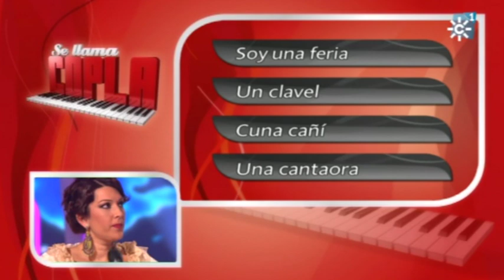20140524-03 Mari Carmen González Vento Vino amargo RETO Eli Silva Soy una feria Se llama copla 7ª 2ª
24-mayo-2014
Se llama copla, 7ª edición, 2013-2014, 2ª fase
Primer reto de la gala final de la segunda fase.
Mari Carmen González Vento - "Vino amargo"
Eli Silva - "Soy una feria"